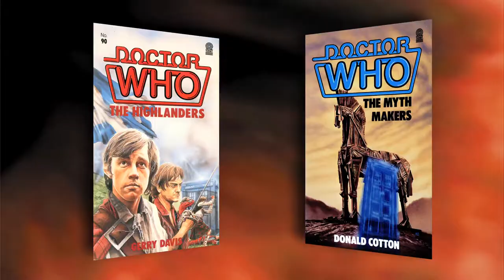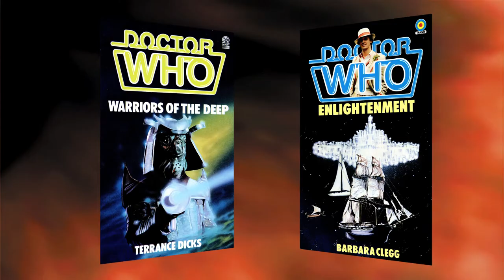Myth Makers - Nigel Robinson (Writer - Doctor Who) Trailer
Meet the stars of science fiction, fantasy and horror!